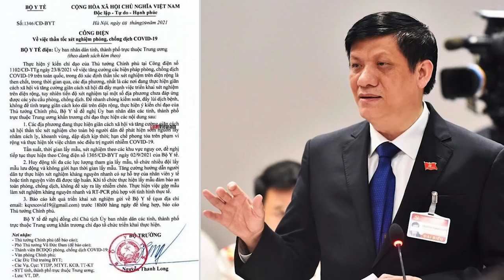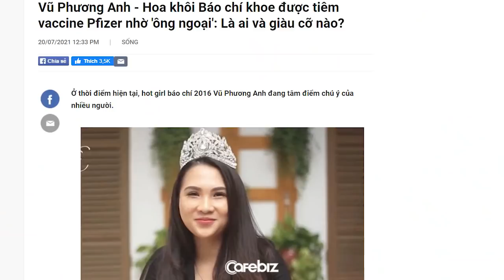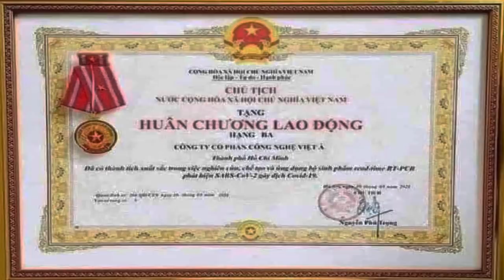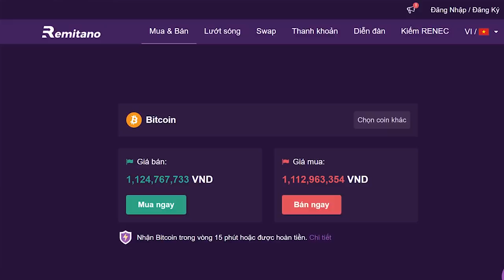Đảng hỗn loạn: Học viện Quân y và những… ‘liên minh ma quỷ’?